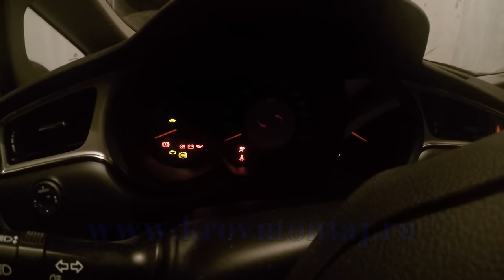Как нужно резать металлочерепицу.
Появление конденсата на мансадной кровле. Ремонт кровли из металлочерепицы. и